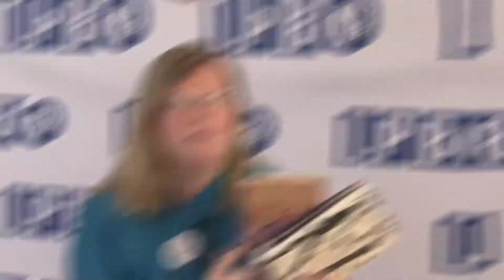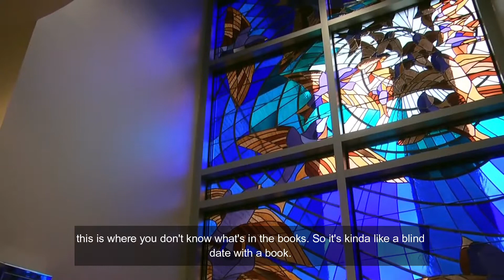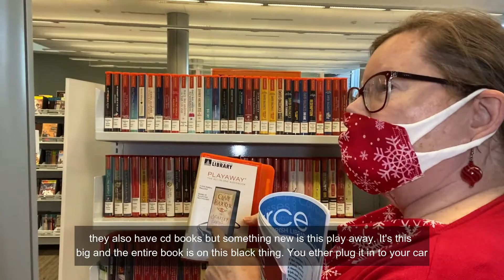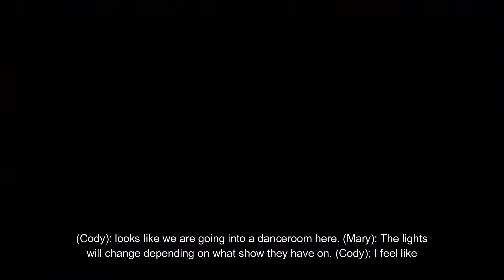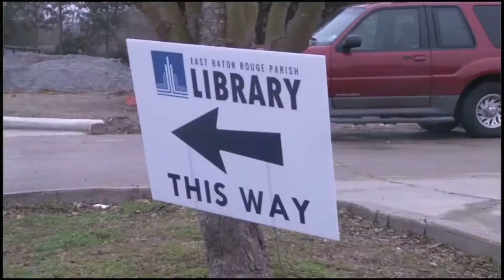Library in Downtown Baton Rouge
Take an exclusive look at the Main Library in Baton Rouge Loiusiana!
Come take a look as the Asst. Director Mary Stein takes us through a personal tour of the Baton Rouge Library on Goodwood.